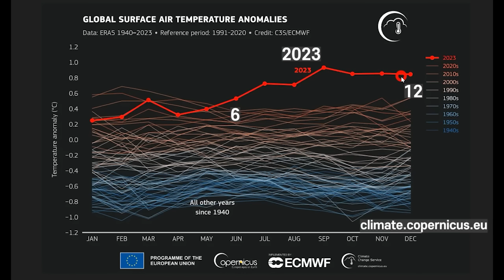1월 14일 중부지방 중심으로 한차례 눈과 비가 내립니다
1월 14일(일) 12시입니다. 비구름은 북에서 남으로 쓸고 내려올 것으로 보입니다. 강수량은 많지 않지만 내륙 고산지대는 비가 눈으로 바뀌어 내릴 듯 합니다. 비구름은 빠르게 이동해 가고 일부 남부지방에는 비구름이 걸리지 않는 곳도 있습니다.

참고자료:
Windy.com